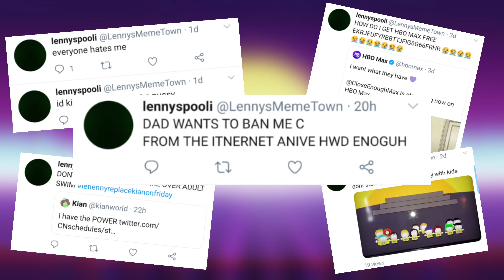preview of a commentary on lennyspooli